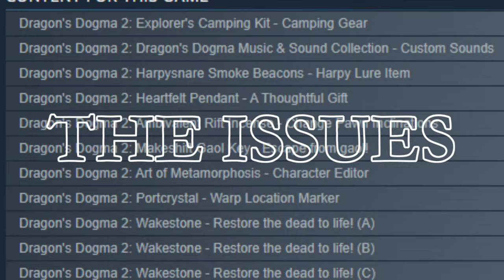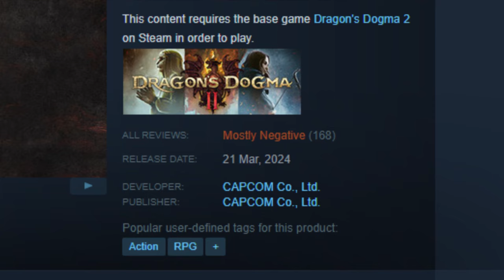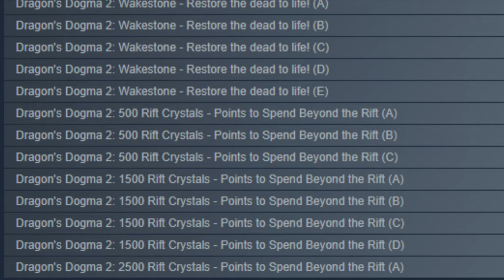Is Dragon's Dogma 2 Worth It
Is dragon's dogma 2 worth picking up. In this video I attempt to answer that question.

Chapters

00:00 - Intro
00:47 - The Issues
04:15 - Character Creation
05:17 - Story
07:21 - Graphics & Environments
08:51 - Quests & Levels
13:12 - Gameplay
18:05 - Conclusion